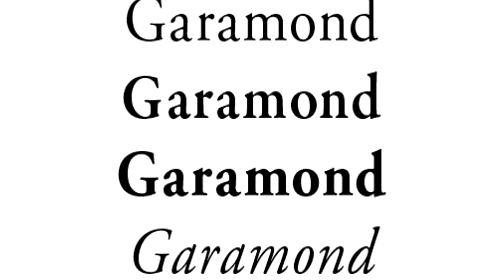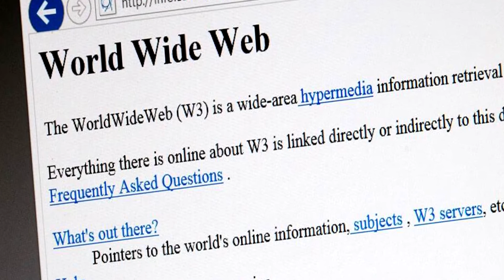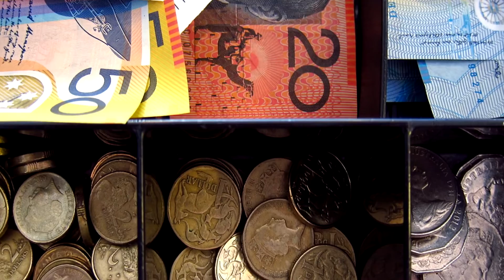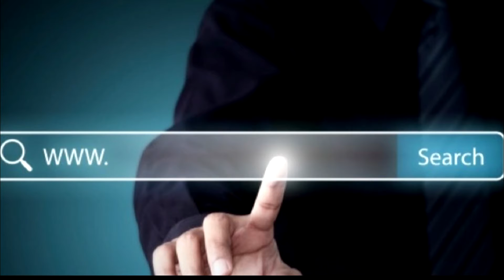True Facts About Technology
1.Changing fonts can save printer ink
2.Email existed before the world wide web
3.Wikipedia needs an army of anti-vandal bots
4.92% of The world's currency is digital
5.Domain name registrations were free till 1995
6.The original tron was snubbed for 'Cheating'
7.In 1956, 5Megabytes (5MB) of data weighed a ton
8.The X-Y position indicator for displays -­ a.k.a The Mouse
9.Russia built a computer that ran on water in 1936
10.A 15-year old with a PC hacked NASA in 1999